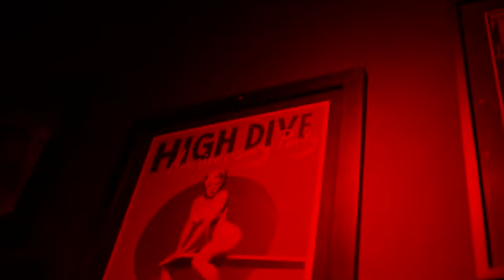Chesty LaRue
Burlesque Performance at the High Dive in Seattle. 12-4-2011.